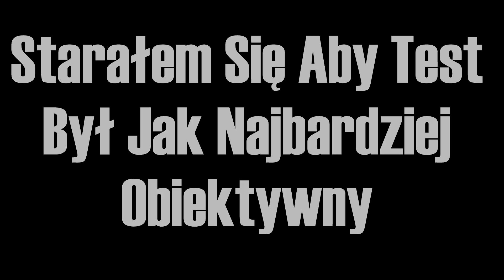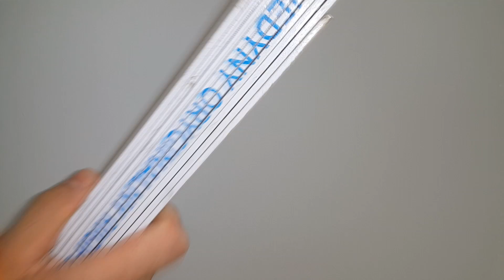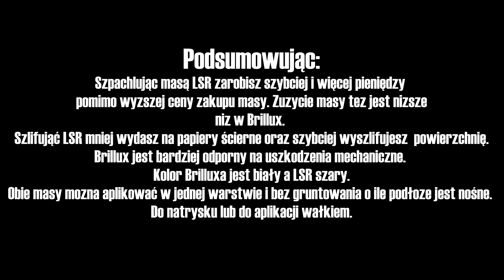Test Dwóch Gotowych Mas do Szpachlowania | Flugger | Brillux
Obserwuję testy masy szpachlowej do wewnątrz.  Obie są gotowcami i obie są do wewnątrz. Jeżeli jesteście ciekawi zapraszam do oglądania. Uwaga!! Materiał zawiera zakończenie alternatywne. To na wypadek gdybyście  nie byli zadowoleni jednego zawsze możecie ucieszyć się po obejrzeniu drugiego. W testach pomagają mi dwie firmy. Michał Zieliński i Przemek Prządka.